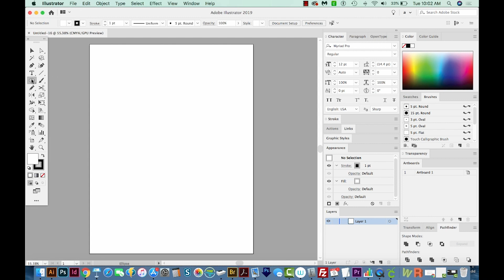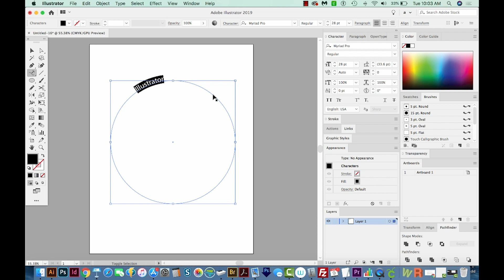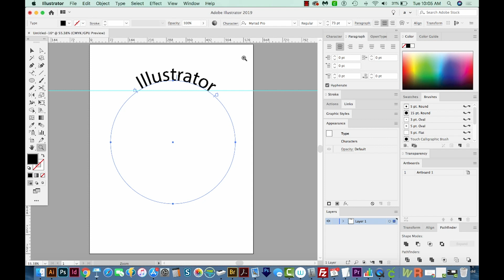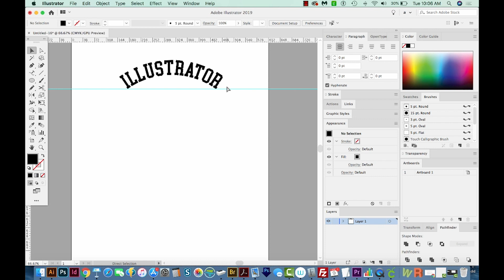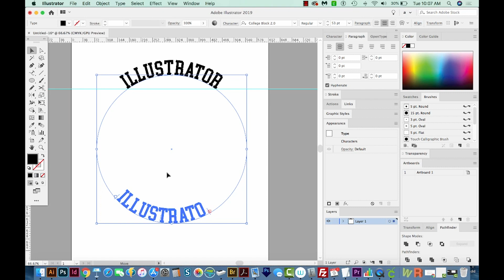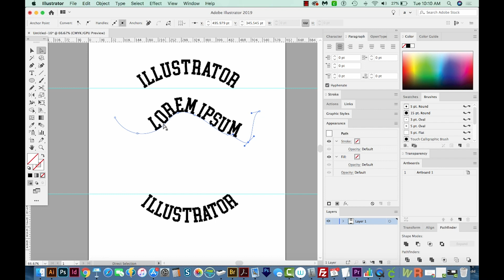How to wrap or curve your text around a circle in Adobe Illustrator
In this beginner-level video, you'll learn how to get your text to follow a circle...or any shape!

My recording setup:
Camera: Canon T5 This is what I use, but it's probably a better deal to get the newer model: Canon T6
Microphone: Boya lapel mic (when I talk to the camera)
and Blue Snowball mic (on screen capture videos)

5 ways to make Passive Income as a Graphic Designer in 2017 - Graphic Design How